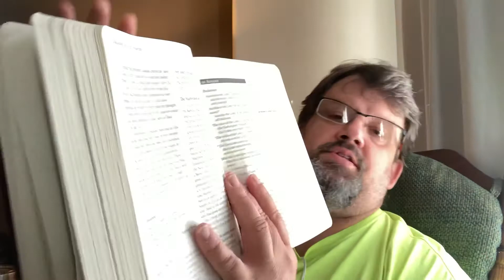Coffee and the Word for August 30, 2020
Daily Devotional Readings